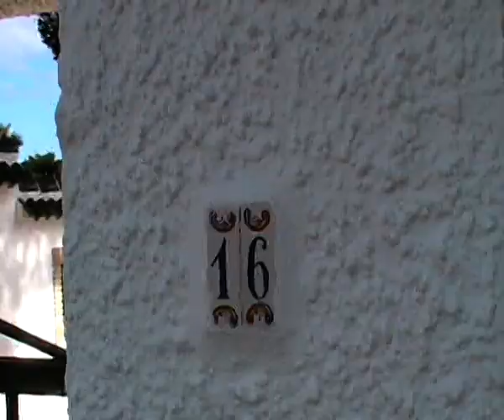Roger Drew's Housewarming Feb 2009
Calle Higuera, Pinar de Campoverde, Alicante Province, Spain. 15th February 2009. Family members Anna-Lisa and Malcolm join with Roger's many friends for a housewarming barbeque.